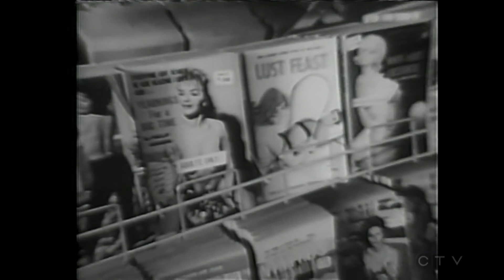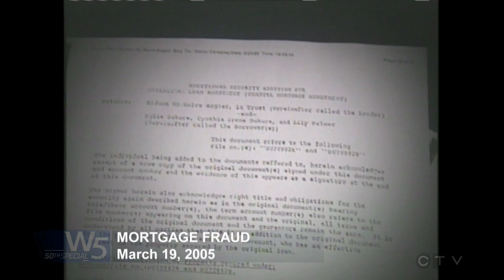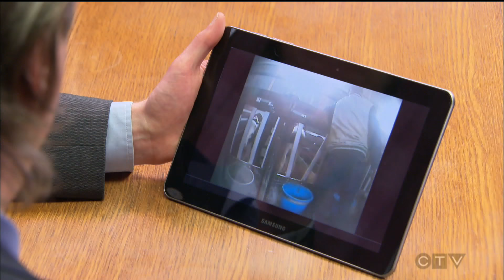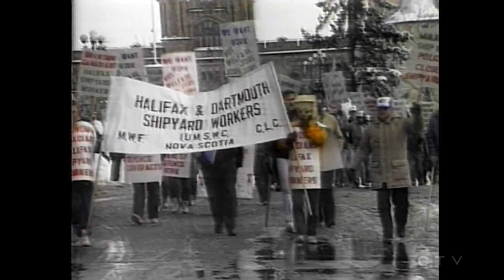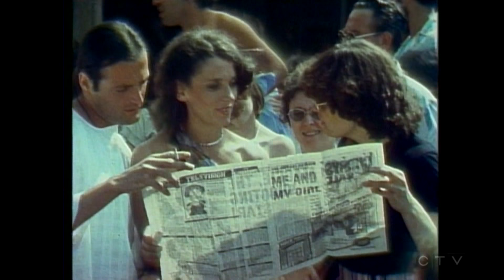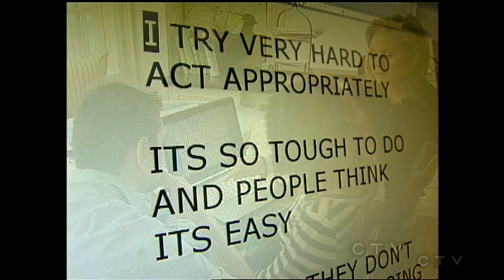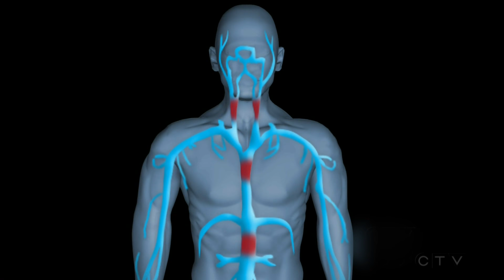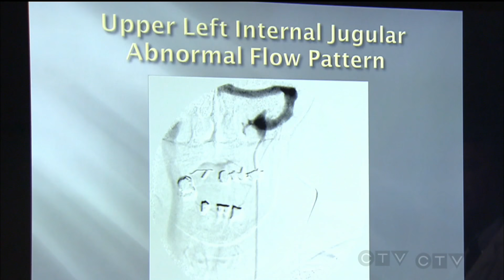50 Years of CTV's W5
CTV Special Correspondent Lloyd Robertson anchors a look back at fifty years of Canada's longest-running Investigative and documentary program. Rare footage locked in the archive for decades.